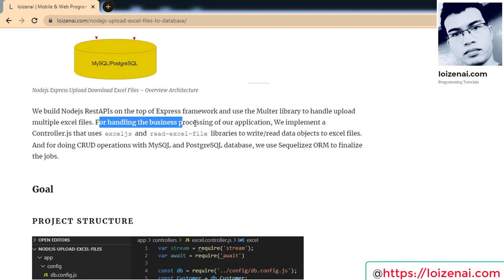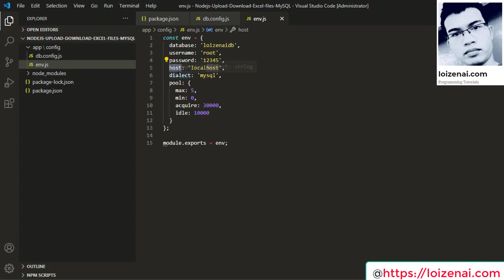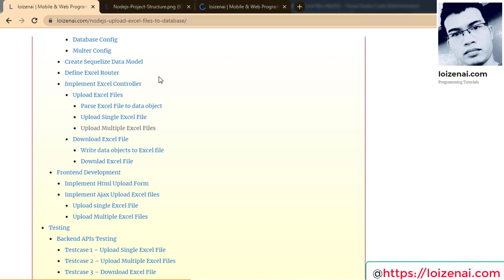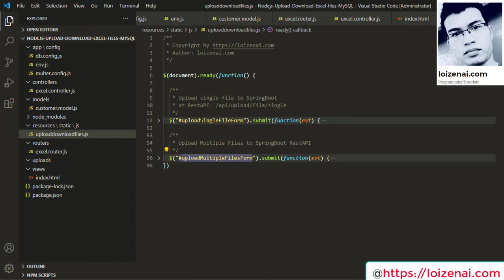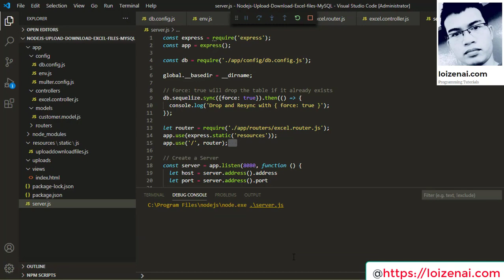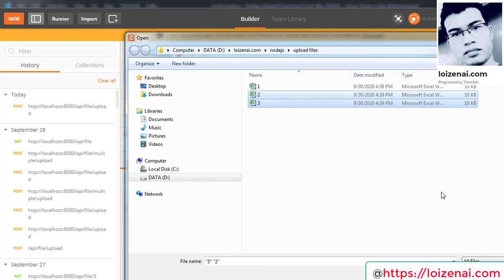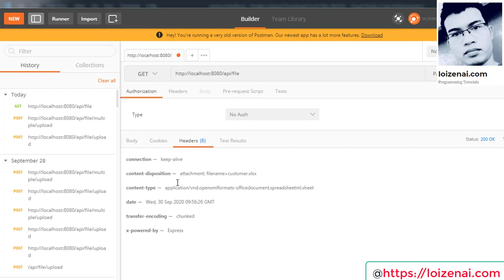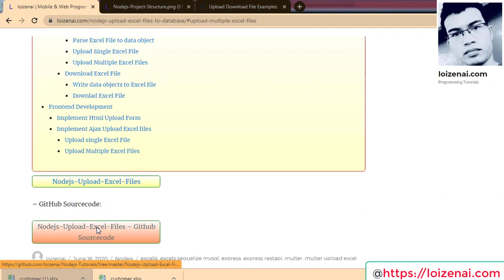Nodejs Upload Excel files to MySQL – Express RestAPI Upload Import Download Export Multiple Excel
Tutorial: Nodejs Upload Excel files to MySQL/PostgreSQL – (Express RestAPI Upload/Import Download/Export Multiple Excel files)

Nodejs Upload Excel files to MySQL/PostgreSQL – (Express RestAPI Upload/Import Download/Export Multiple Excel files)

In the tutorial, I will introduce how to build a Nodejs/Express RestAPIs application to upload/import and download/extract data from multiple Excel files to MySQL or PostgreSQL database by:

- Express is used to build Nodejs RestApis
- Multer is used to upload/download Excel files
- Sequelize ORM is used to manipulate data with MySQL/PostgreSQL
- Exceljs is used to save data objects to Excel file
- Read-excel-file is used to parse Excel file to data objects

We build Nodejs RestAPIs on the top of Express framework and use the Multer library to handle upload multiple excel files. For handling the business processing of our application, We implement a Controller.js that uses exceljs and read-excel-file libraries to write/read data objects to excel files. And for doing CRUD operations with MySQL and PostgreSQL database, we use Sequelizez ORM to finalize the jobs.

Project Structure:

- config package is used to setup database configuration with Sequelize ORM and Multer’s configuration for uploading file
- models package is used to define Sequelize Customer model
- routers package is used to define Express router for Nodejs RestAPIs
- controllers is used to implement coding to read/write Excel files and interact with database (storing/retrieving)
- view package is used to define a html view page for upload/download Excel files
- resource/static/js is used to implement Ajax Javascript code to upload multiples Excel files